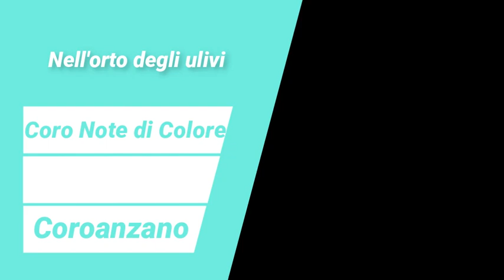Nell'orto degli ulivi - Coro Note di Colore & CoroAnzano - G.Ciravegna, R.Giorgi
Il brano più "sentito" della celebrazione delle "Palme", nel quale si narra del tradimento di Giuda che con un bacio decreta la crocifissione di Gesù. Ma la storia, come sappiamo, avrà un finale diverso.